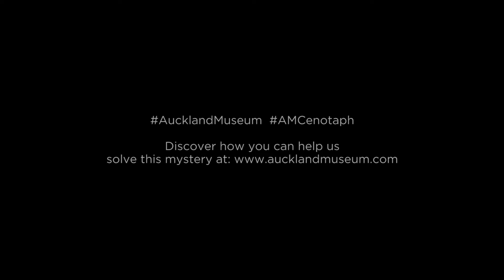Solve a World War II Mystery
100 years on from the first ANZAC Day commemorations, Auckland War Memorial Museum is working with the Israeli Ambassador Yosef Livne on a quest to find a mystery fallen New Zealand WWII Serviceman.